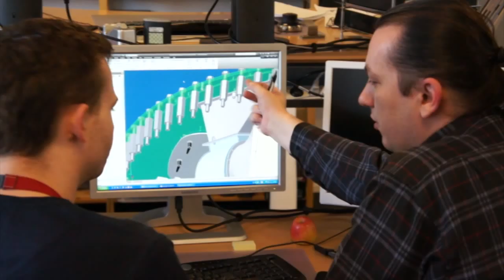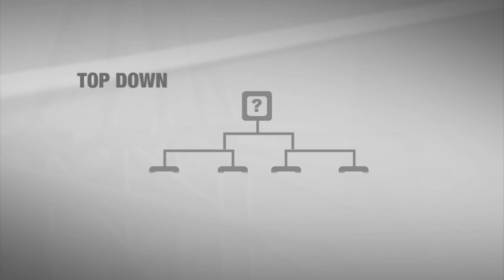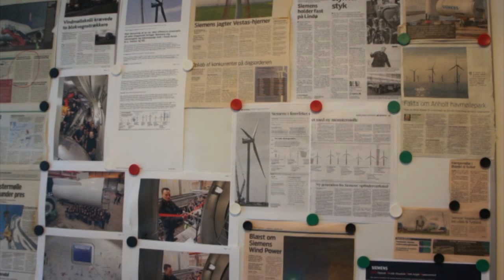Siemens Wind Power R&D project management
At Siemens Wind Power we believe we can make wind power competitive and affordable to all faster than anyone else. We believe we can make history and ask ourselves...Why Not?